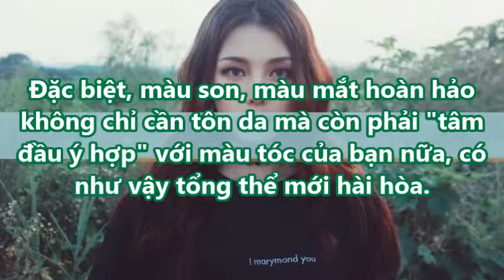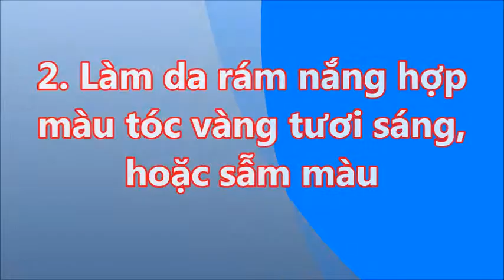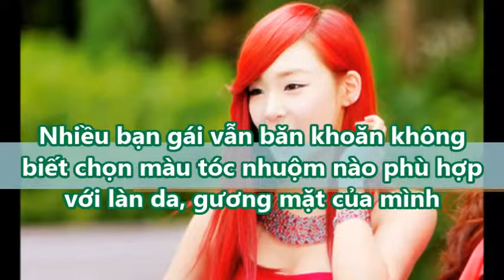Những màu tóc nhuộm diện vào làm bật vài tông khiến da rạng rỡ hơn nàng nào cũng mê tít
Những màu tóc nhuộm diện vào làm bật vài tông khiến da rạng rỡ hơn nàng nào cũng mê tít#suckhoevalamdep,

-  99% phụ nữ “điên cuồng” đi mua oxy già về trị mụn, dưỡng da, làm trắng răng sau khi phát hiện công dụng: